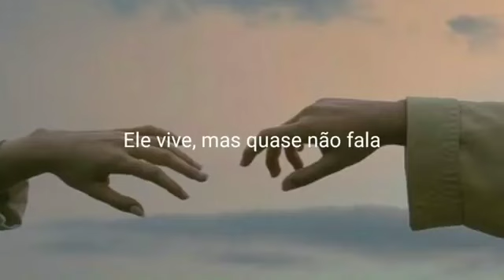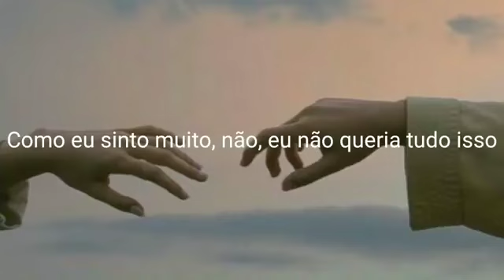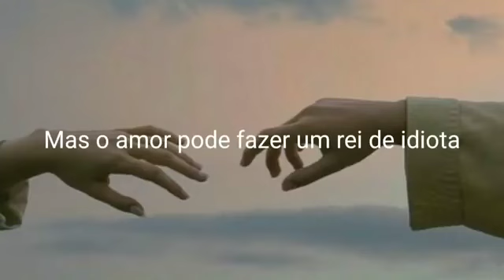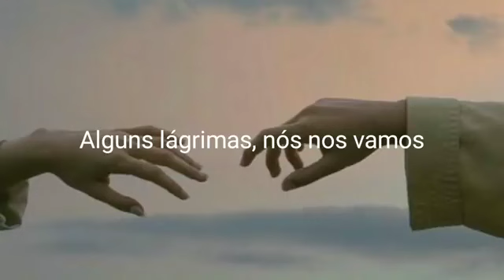HISTÓRIA DE AMOR 🧡❤️🧡❤️🧡❤️🧡lovestory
🧡❤️🧡❤️ HISTÓRIA DE AMOR 🧡❤️🧡❤️

❤️🧡❤️🧡 LOVE STORY 🧡❤️🧡❤️🧡❤️

💐💐💐 INDILA 💐💐💐💐💐💐💐💐💐💐💐💐💐💐💐💐💐💐💐💐💐💐💐💐